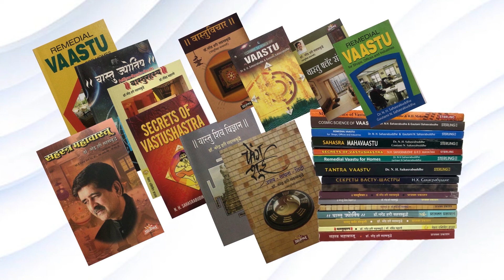Vedic vaastu sutras M2 Pt 14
Dr NH Sahasrabuddhe